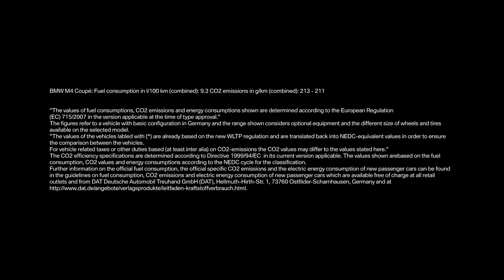BMW M - Railroad Crossing in BMW M Town